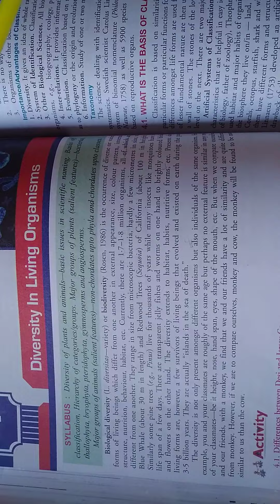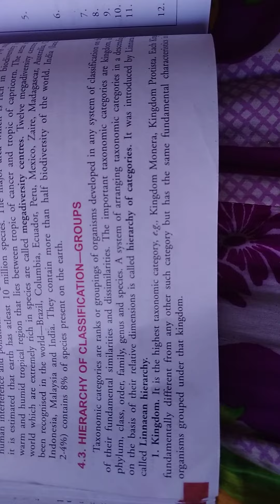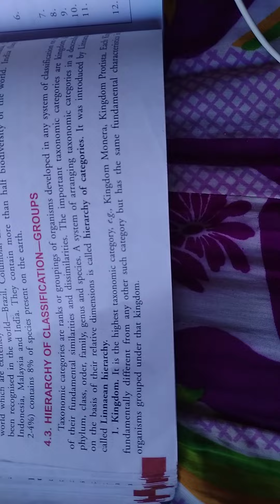Class_ 9th (Science)